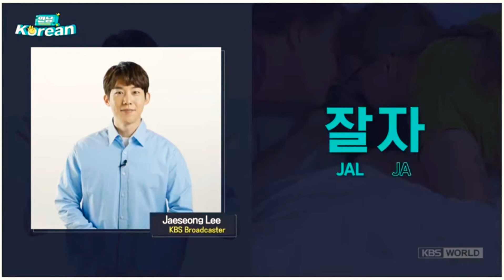Korece öğreniyorum Part:4 Kelimelerin yazımı ve telaffuzu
경이로운 소문 dövüşsahnesi kötüruh oyun lisedizisi okuldizisi gençlikdizisi #